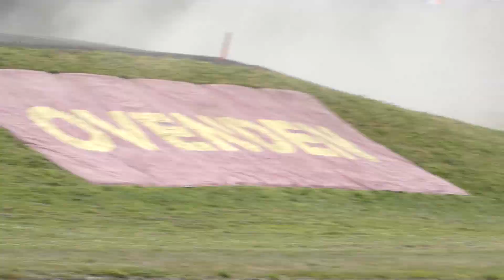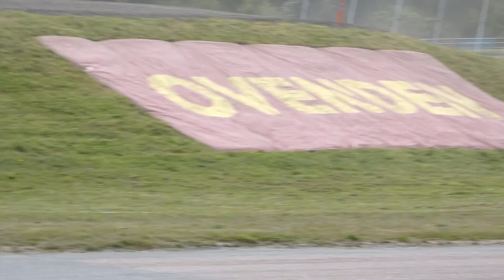Group B Rallycross Demo 2 Lydden Hill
For photos from all of the events i go to check out my instagram uk_motorsport_photos